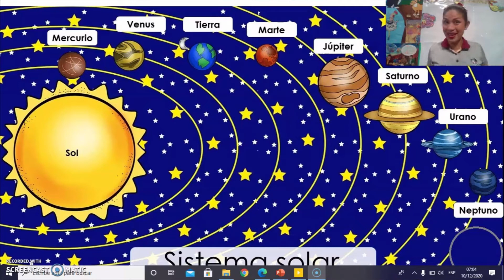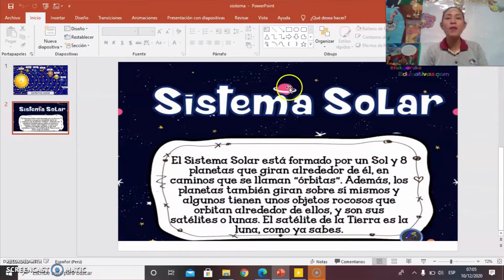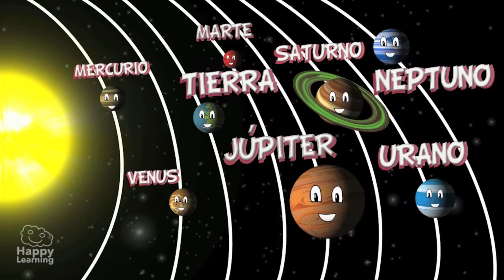EL SISTEMA SOLAR 2º PRIMARIA S.A